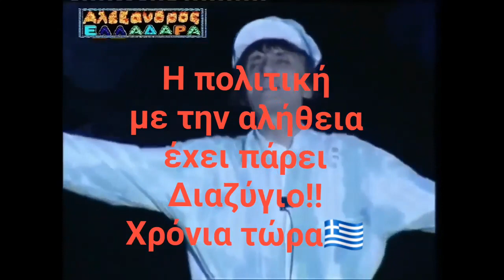Ψάλτης😉Γάμα τα φίλε γάμα τα,με κεφαλαία γράμματα✔️ Η Πολιτική με την αλήθεια έχει πάρει διαζύγιο✝💯🇬🇷